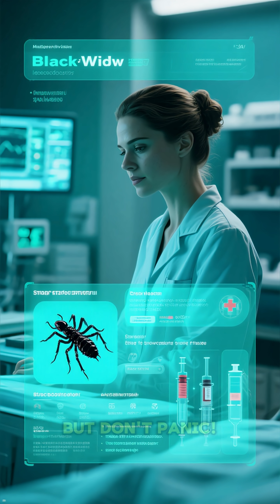The Dark Secrets of the Black Widow Spider!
Did you know the Black Widow spider has venom up to 15 times stronger than a rattlesnake? In this video, we reveal shocking facts about the female Black Widow, her dangerous bite, the famous red hourglass marking, and why she sometimes eats the male after mating. Although their venom can cause cramps, muscle pain, and nausea, modern medicine makes fatalities extremely rare. Whether you love wildlife, deadly animals, or creepy creature facts, this video gives you a deeper look into one of nature’s most misunderstood predators.